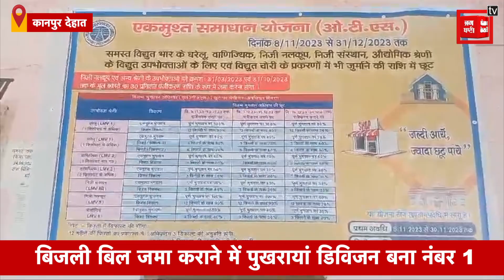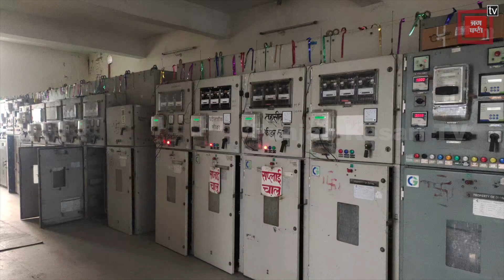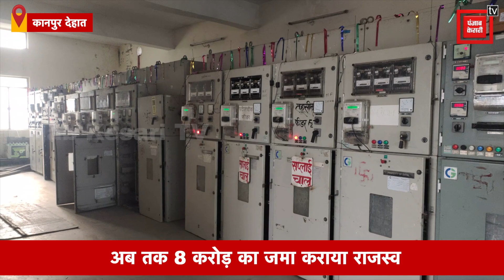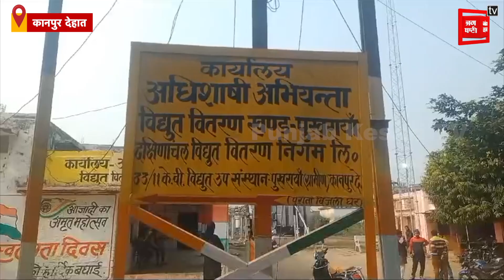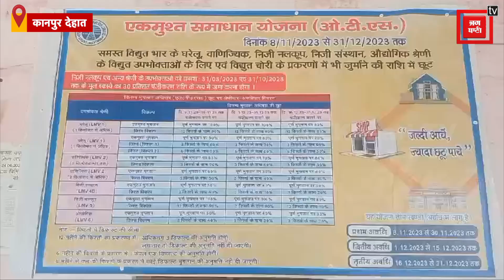UP सरकार की OTS योजना में पुखरायां डिवीजन बना नंबर 1, जमा कराया 8 करोड़ का राजस्व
कानपुर का पुखरायां डिवीजन विद्युत उपभोक्ताओं से बकाया बिजली बिल जमा कराने के मामले में जिले में नंबर वन बना हुआ है... पुखरायां डिवीजन के अधिशासी अभियंता कुलदीप यादव भी विद्युत बकायेदारों के लिए एक टीम बनाकर घर घर भेज रहे हैं...साथ ही उपभोक्ताओं को सुविधा देते हुए कैम्प लगवाकर बिल का संशोधन कर ओटीएस योजना का लाभ उपभोक्ताओं को दिलाकर राजस्व जमा करा रहे हैं...पुखरायां डिवीजन में लगभग 90 हजार विद्युत उपभोक्ता हैं... इन उपभोक्ताओं पर लगभग 44 करोड़ रुपये की बकायेदारी थी.